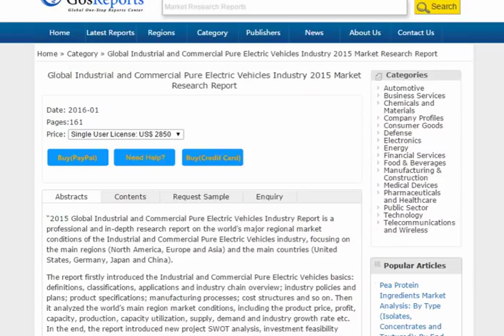Global Industrial and Commercial Pure Electric Vehicles Industry 2015 Market Research Report